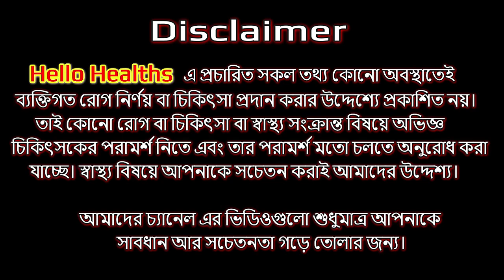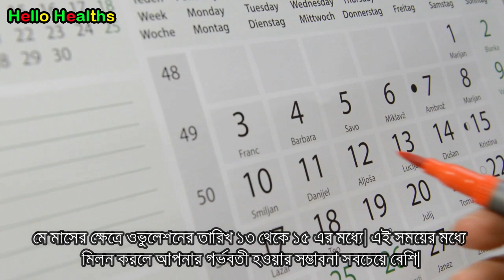ওভুলেশনের তারিখ বা গর্ভধারণের দিন কিভাবে বের করতে হয় । How to calculate the day of ovulation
আপনার যেকোনো সমস্যার কথা আমাদের কমেন্ট করে জানাতে পারেন, বা ফেসবুক পেজে মেসেজ দিতে পারেন,